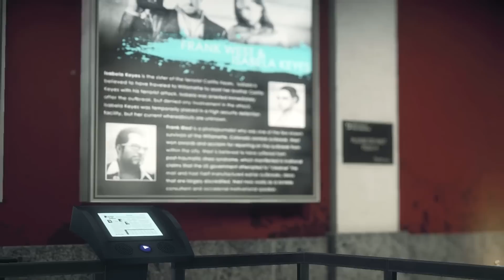Let's Play Dead Rising 3 #31 Deutsch Xbox One Gameplay - Don't fuck with Diego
UNCUT DEAD RISING 3 kaufen

Dead Rising 3 Deutsch - Let's Play Dead Rising 3 Deutsch - German/Deutsch Walkthrough Gameplay
Let's Play - Dead Rising 3 Deutsch Gameplay with Commentary (German/Deutsch)
Let's Play - Dead Rising 3 Deutsch - German/Deutsch Part